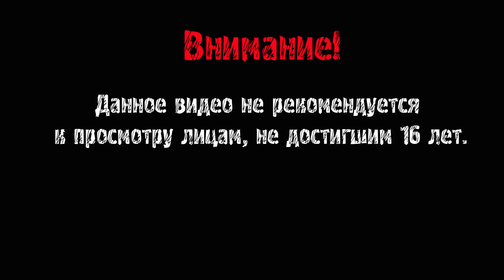The Witcher 3: Blood and Wine ► ВЕСЁЛЫЙ ТЕАТР ► #6